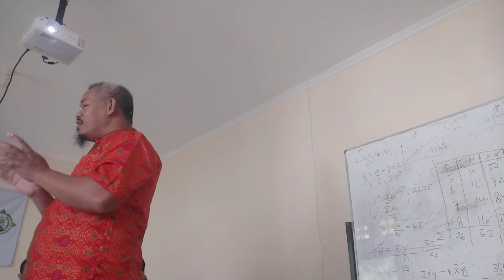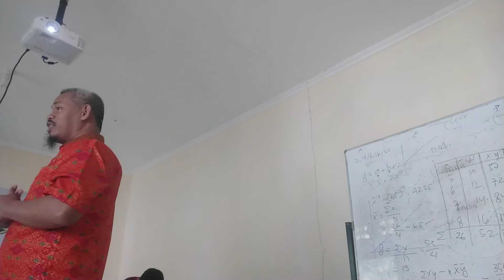Diskusi Statistika 001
Perkuliahan Statistika untuk Penelitian bersama Dr. Misno, SHI., SE., MEI pada Sabtu, 22 Oktober 2022